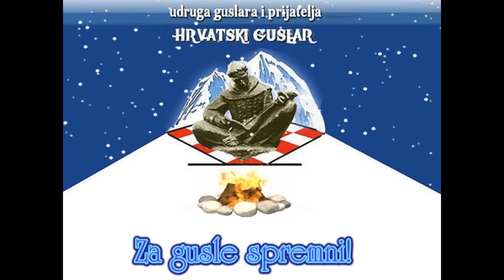IMOTA U LISINSKOM 2010. - Hrvatski guslar Ivan Matišić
S ciljem da im se zaključano rodilište ponovno otvori, Imoćani su se okupili u zagrebačkom „Lisinskom" na manifestaciji s koje će prihod ići upravo u svrhu preuređenja i ponovnog otvaranja ustanove koju su nepostojanje minimalnih uvjeta i „program štednje" nedavno naprasno ugasili. Raznolik dvosatni program okupio je i u plemenitoj namjeri ujedinio poznate Imoćane i njihove prijatelje. U bogatom kulturno umjetničkom programu nastupio je i hrvatski narodni guslar Ivan Matišić iz Ričica.